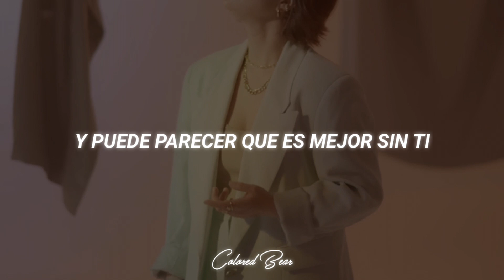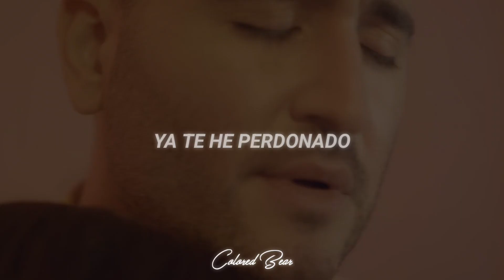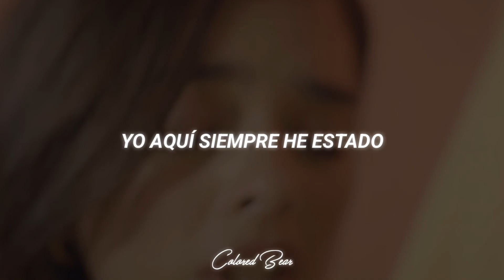Paula Arenas & Jesús Navarro - Déjame Llorarte [Letra + Video Oficial]•